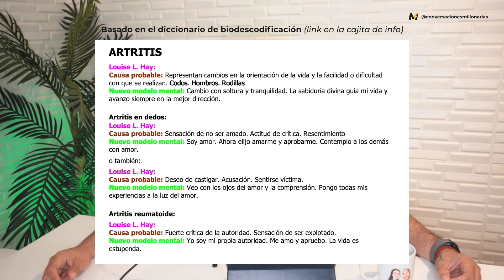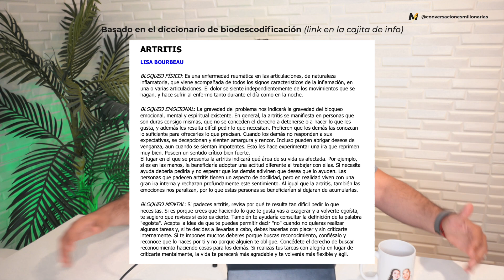Dejar de procrastinar, ser tú mismo, sanar artritis, motivación y más | Q&A con Geo | Ep118 | T2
¡Sesión personal de preguntas y respuestas con Geo! Esto es lo que le preguntaron los millonarios por medio de Instagram. Clases de Barras de Access con Ale en Cdmx, Buenos Aires y Guadalajara

e s c ú c h a n o s

m e n c i o n e s

📸 Grábate solo o con tus amigos gritando "¡QUÉ BIEN SE SIENTE ESTAR VIVO!" al aire libre y envíanos tu video a

s e s i ó n   m i l l o n a r i a
🎙 ¿Quieres que leamos tu historia/preguntas en la siguiente sesión millonaria?

p a t r o c i n i o s / n e g o c i o s